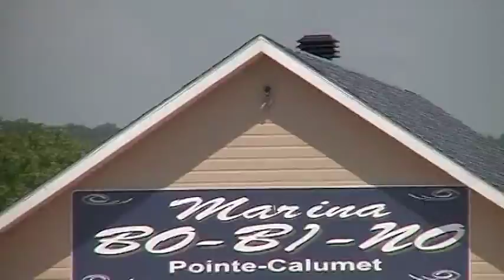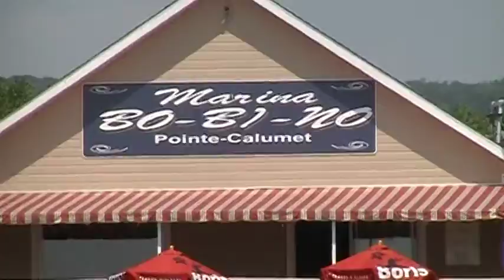MARINA BO-BI-NO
ET MICHEL FORTIN PUBLICISTE DANS GOOGLE POUR INFO .

ANNONCEZ VOTRE COMMERCE DANS GOOGLE .ET YOUTUBE
POUR PLUS DE VISIBILITÉ